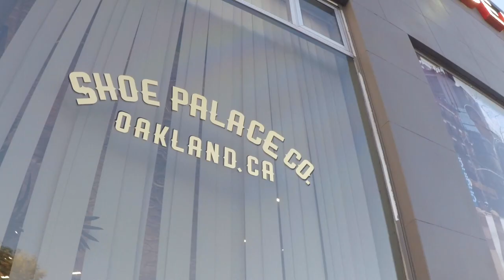Shoe Palace Grand Opening In Oakland California!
An inside look at our Oakland, Ca (Telegraph Ave.) location's grand opening!!